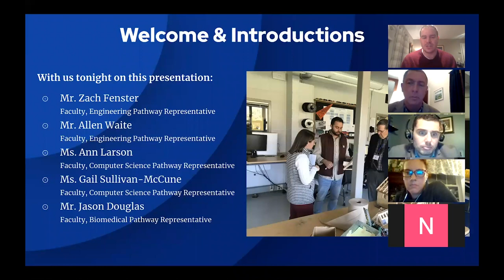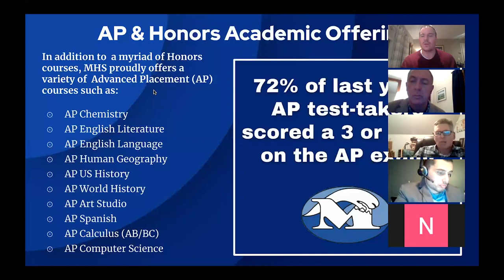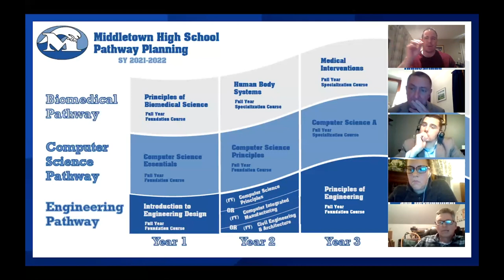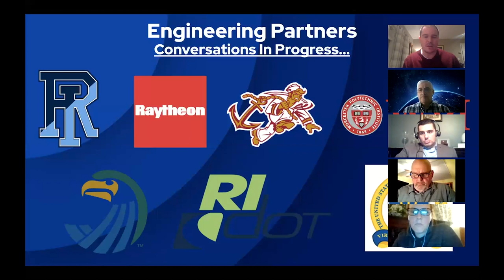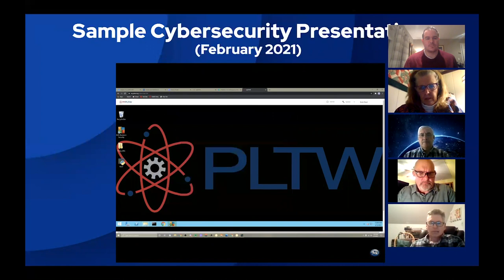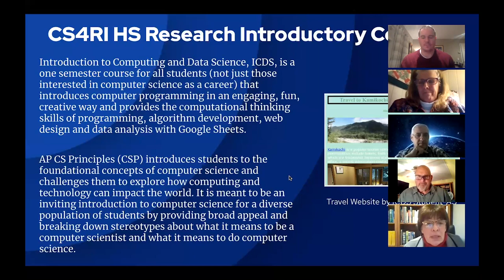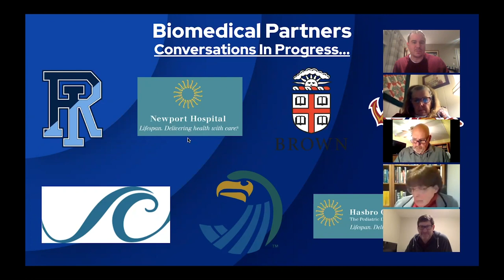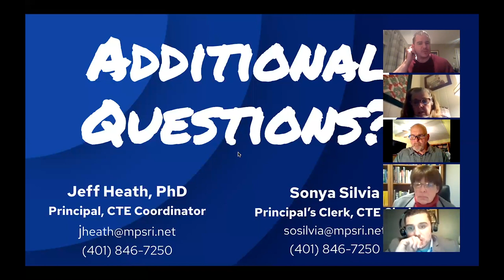MHS CTE Info Night Feb21